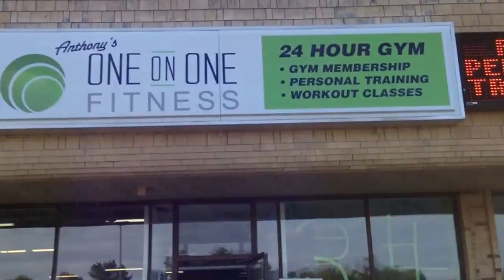2 ways to lose weight with wheelbarrow training and sled tr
Two of my RIPPED boot camp ladies,Sarah T. and Jeanette S. losing weight by pushing 225lb wheelbarrow and speed dragging a 125lb drag sled at Anthony's One On One Fitness